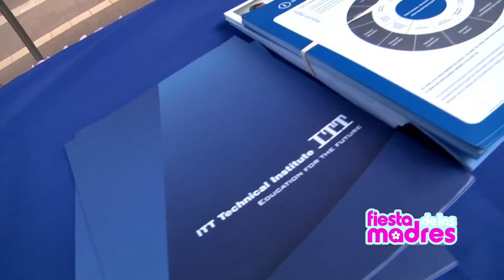Fiesta de las Madres 2016 Recap Video